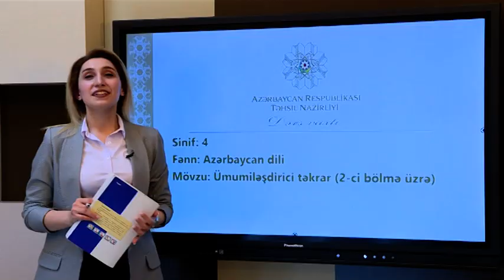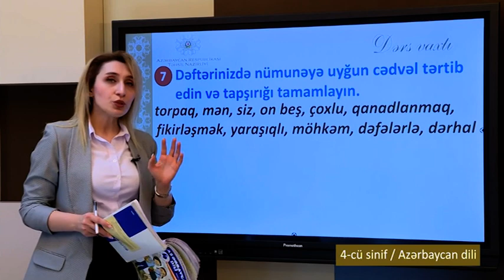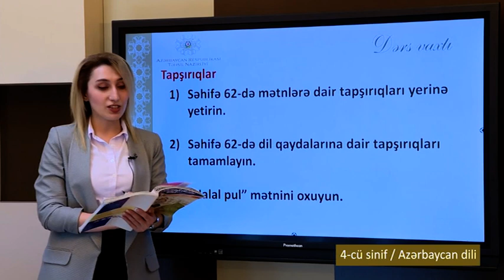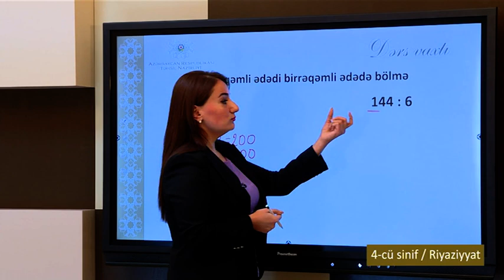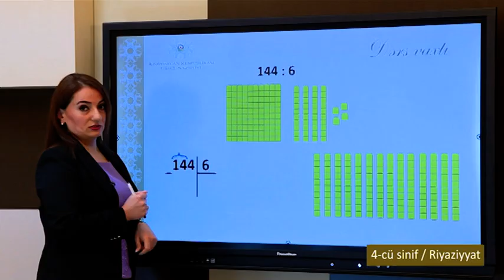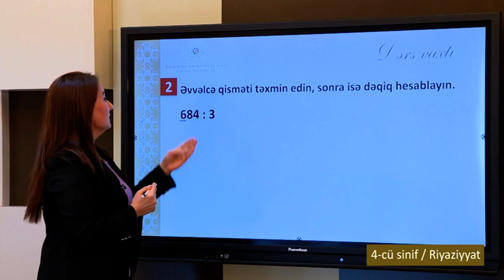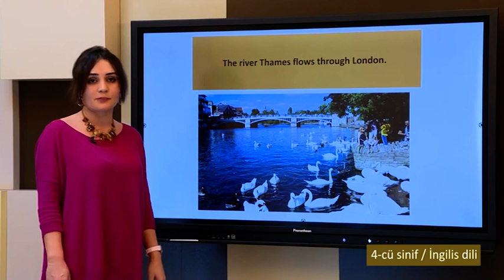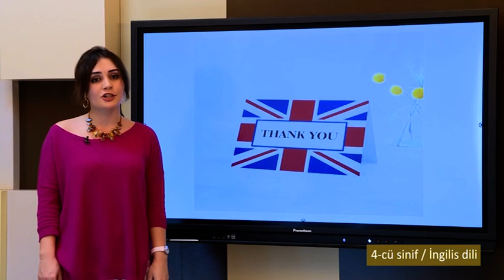“Dərs vaxtı”: 4-cü sinif dərsləri (30.11.2020)